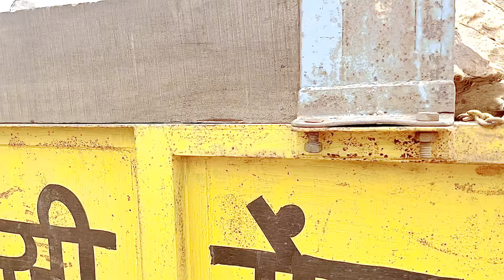100 साल पूराने मकान की तोड फोड#Dagarfarming